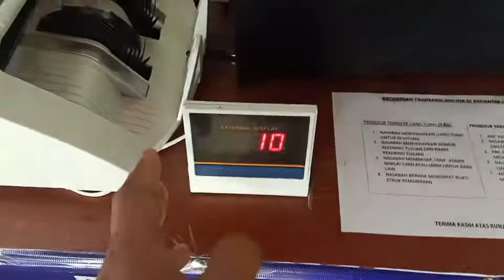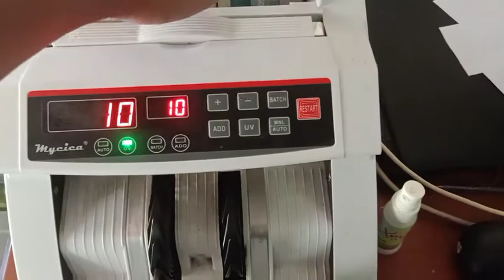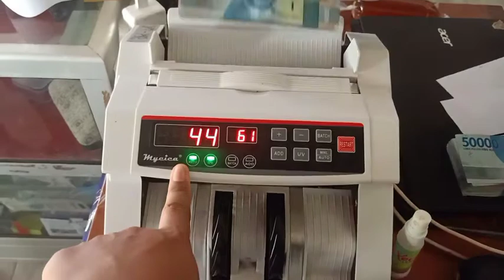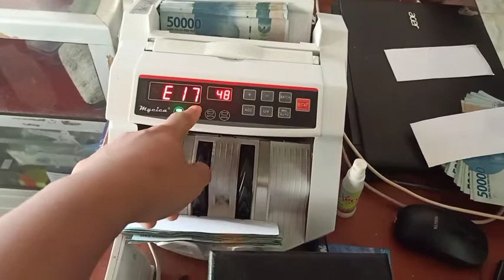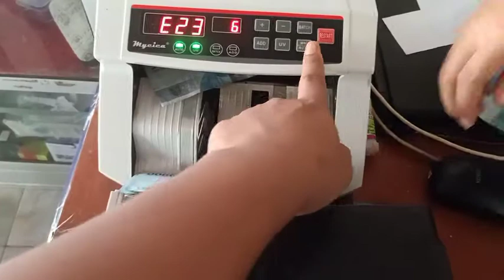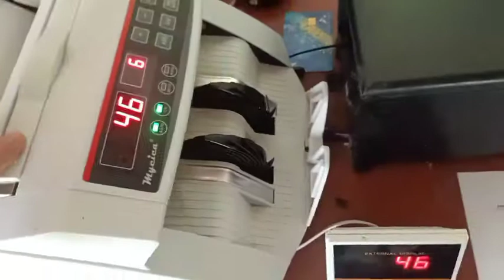Alat ajaib, Pebisnis wajib punya, agar cepat Kaya,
alat ajaib , alat pintar mendeteksi uang palsu anti gagal.